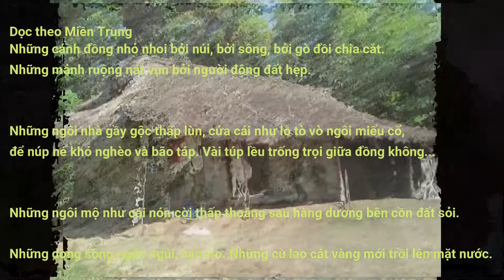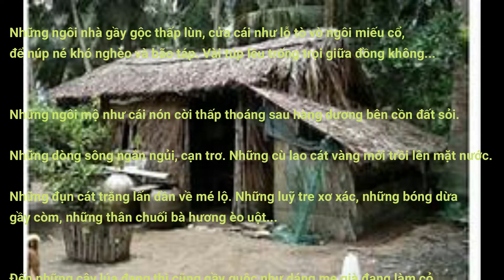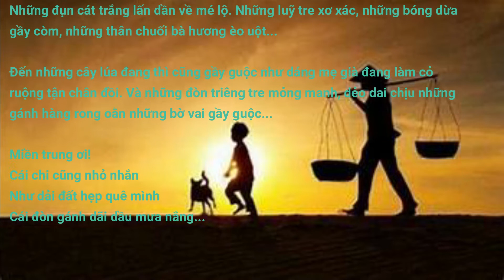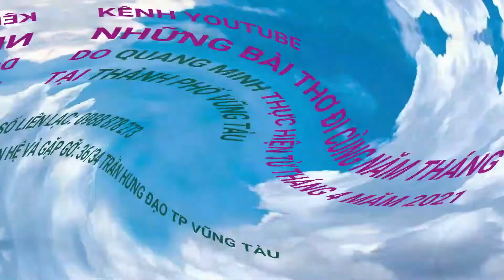QMT313. DỌC THEO MIỀN TRUNG Lê Thiên Minh Khoa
Những dòng sông ngắn ngủi, cạn trơ. Những cù lao cát vàng mới trồi lên mặt nước. Những đụn cát trắng lấn dần về mé lộ...